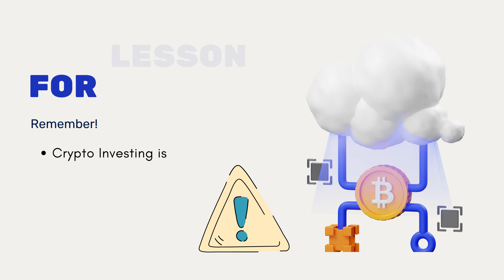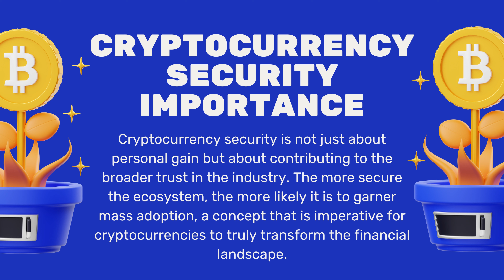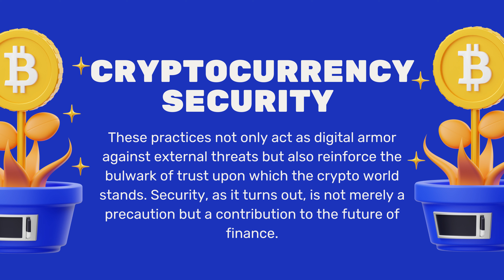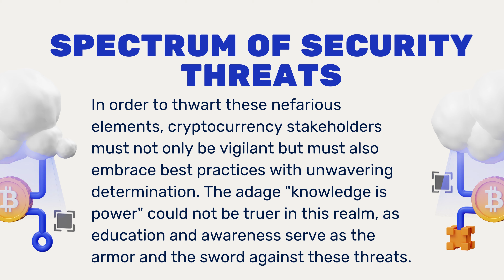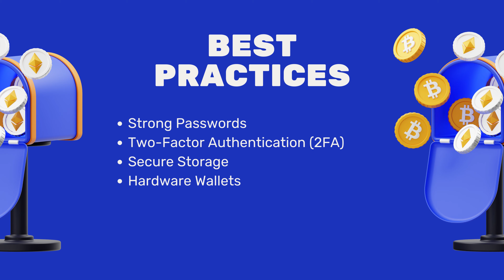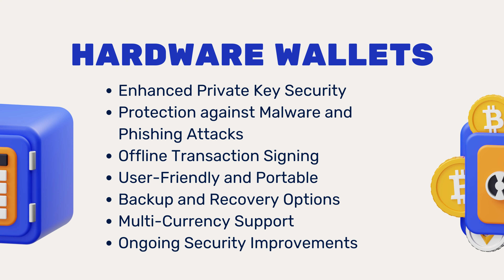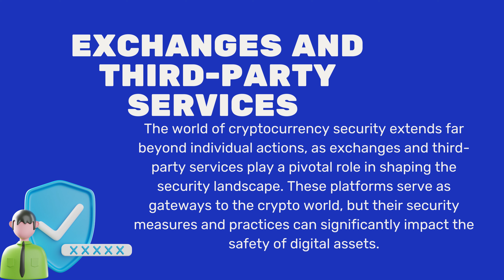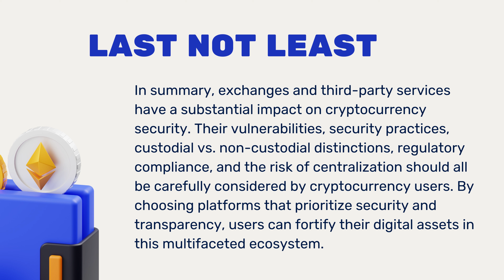Mastering Cryptocurrency Security: Safeguard Your Assets in a Changing Landscape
Welcome to our comprehensive guide on securing your cryptocurrency assets in an ever-evolving landscape! 🚀

In this video, we'll walk you through the vital steps and strategies to protect your precious crypto holdings with a smile on your face. 😃

🔐 From setting up a strong wallet to the importance of two-factor authentication, we've got you covered.

💡 Learn about the latest trends in crypto security and stay one step ahead of potential threats.

💪 Arm yourself with practical tips and expert advice to ensure your digital wealth remains safe and sound.

Don't let security concerns hold you back from enjoying the exciting world of cryptocurrency. Join us on this journey to safeguard your crypto with confidence and peace of mind. 💰